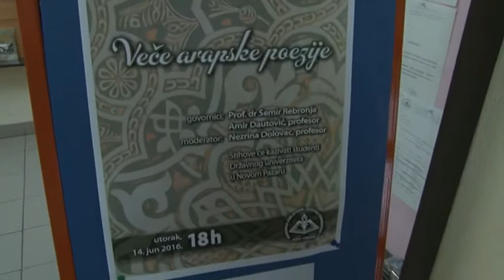VEČE ARAPSKE POEZIJE